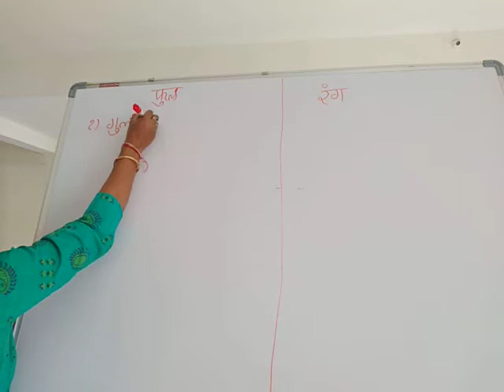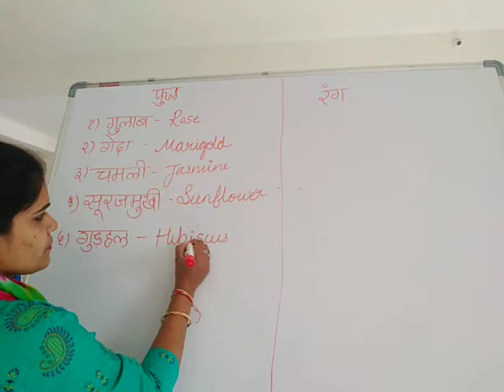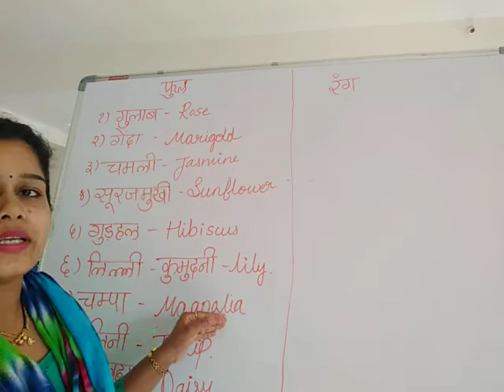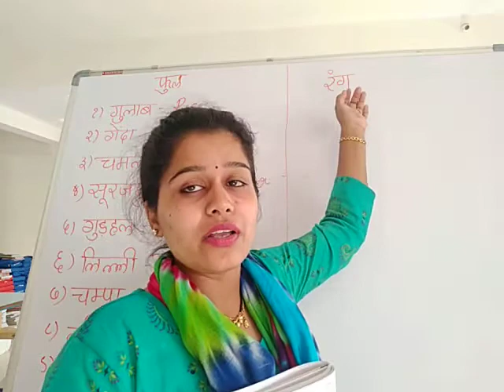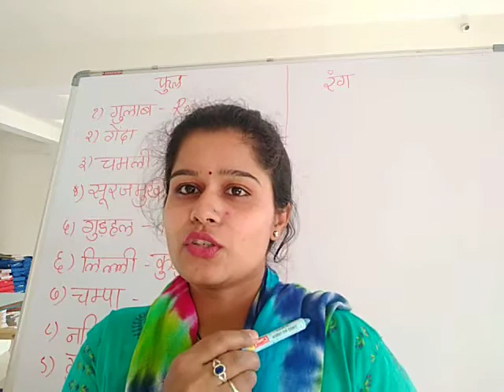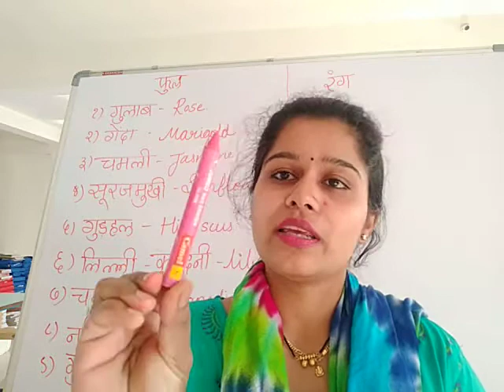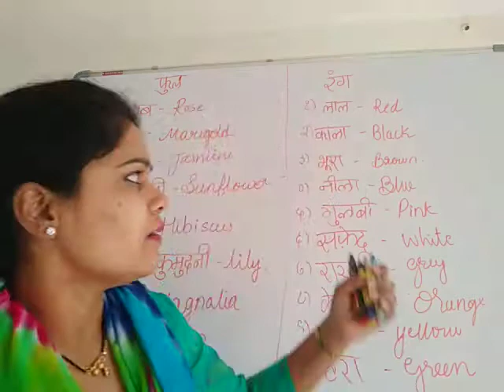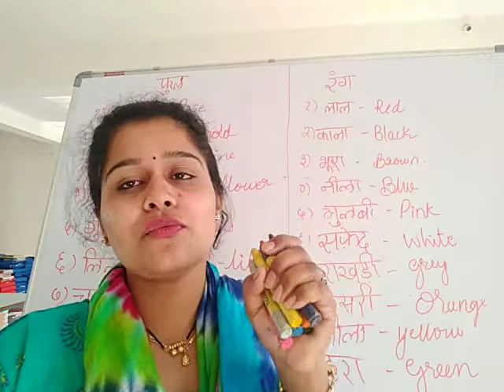Class-2-Hindi-Flower and Colours